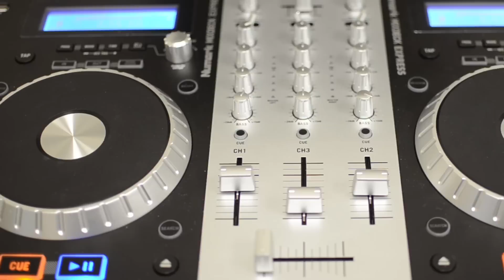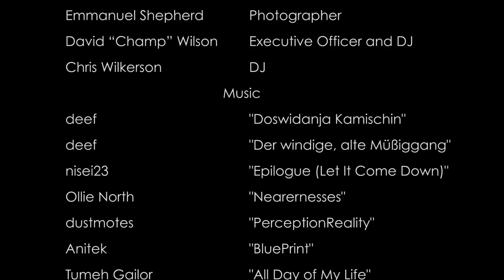CSiR On Air Documentary Short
CSU reflects on the establishment of its Internet radio station to celebrate its 5th year anniversary.